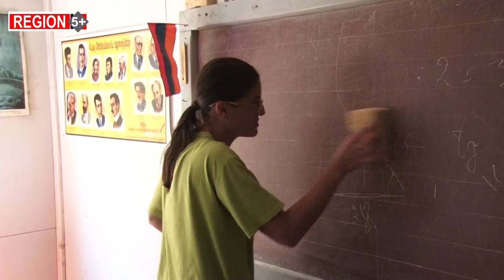Լեռնուտ գյուղի փայտաշեն դպրոցն այս տարի չունի առաջին դասարանցի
Շիրակի մարզի գյուղերի 10 դպրոցներում այս ուսումնական տարում առաջին դասարաններ չձևավորվեցին: Անի կայարանի, Կրաշենի, Հովիտի դպրոցների կողքին նաև Լեռնուտի միջնակարգ դպրոցն է, որը մինչև հիմա փայտաշեն տնակում է գործում: 88-ի երկրաշարժից 34 տարի անց էլ Շիրակի մարզում դեռ տնակային դպրոցներ կան: Առանց զարգացման ծրագրերի, ապագայի նկատմամբ առանց որևէ հեռանկարի մնացած բնակիչները լքում են գյուղը: Ախուրյան խոշորացված համայնքի Լեռնուտ բնակավայրը մարզի դատարկվող գյուղերից մեկն է՝ 80-ից պակաս բնակիչներով, 13 աշակերտներով ու առանց երիտասարդ ընտանիքների: